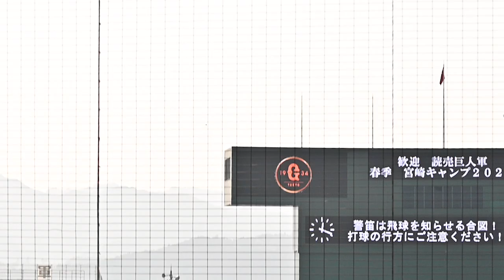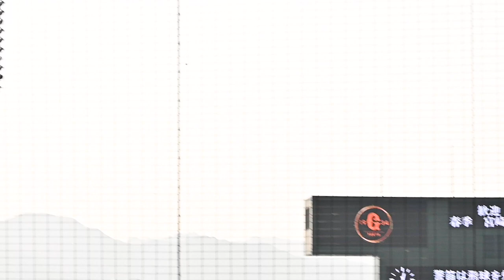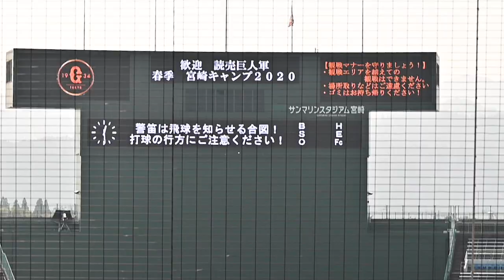⚾️打球追っかけ🎦2019MVP 坂本勇人選手 病み上がりでもヒット性連発のランチ特打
2019セ・リーグMVP坂本勇人選手打撃練習
ピッチャーのコース・打球の行方が良くわかる動画です
打撃投手 石井琢朗野手総合コーチ